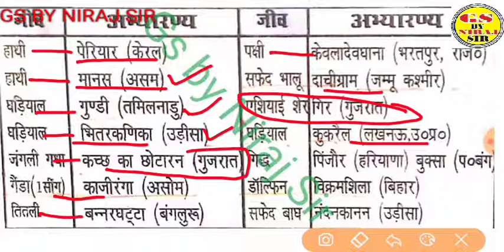वन्यजीव अभ्यारण और उनसे सम्बंधित जीव ( 1 नम्बर पक्का )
प्रमुख वन्यजीव अभ्यारण और उनसे सम्बंधित जीव